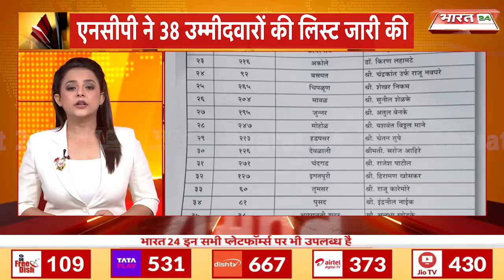Maharastra Elections 2024: महाराष्ट्र चुनाव का रण, Ajit Pawar के 'स्पेशल 38' | NCP | Breaking News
Breaking News: महाराष्ट्र चुनाव का रण, अजित पवार के 'स्पेशल 38'

Breaking News: Battle of Maharashtra elections, Ajit Pawar's 'Special 38'

Anchor Name : Shikha Thakur | Show Name : News | Time : 07:00 PM | Date : 23/10/2024

Published By: Sujal Singh